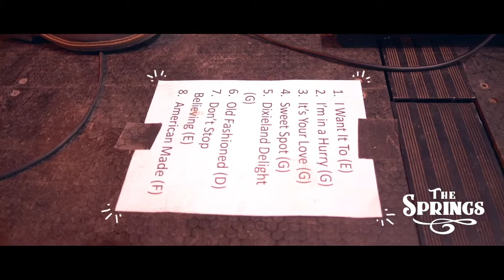The Springs - "Sweet Spot"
Directed by: Jason Wain

Producer: Shayne Hill
Writers: Ian McConnell, Lydia Dall, Holly Halcomb, Stewart Halcomb